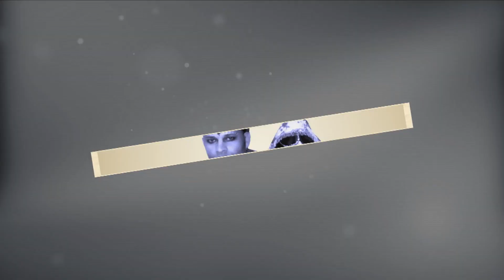aaye Ho meri jindagi mein Tum bahar banke mixing by SK Pandit S K..video